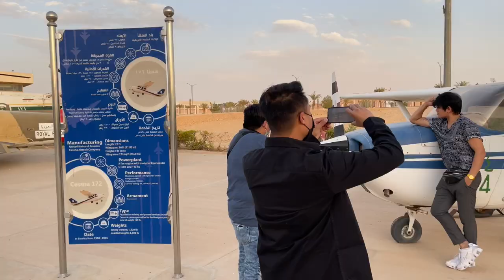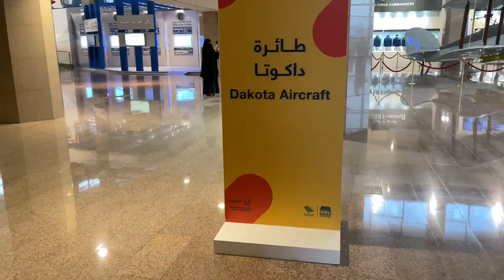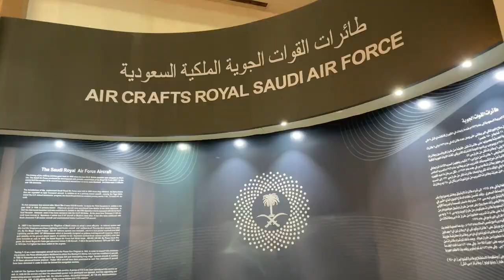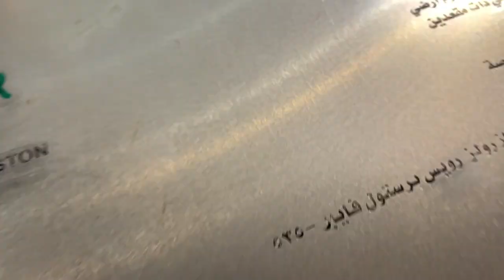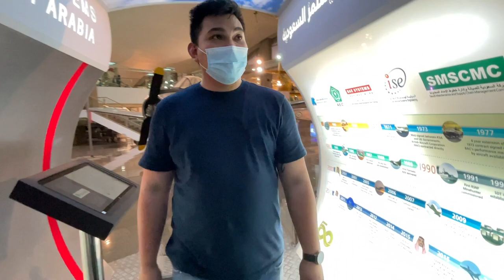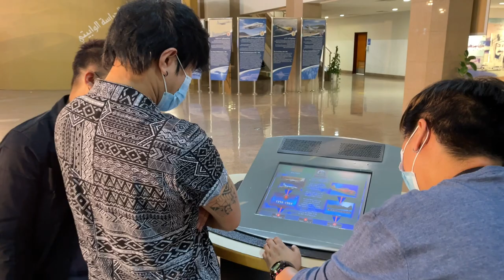Aviation Museum in Riyadh | Royal Saudi Air Force Museum | Saqer-AlJazirah Aviation Museum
The Royal Saudi Air Force Museum is located on the East Ring Road of Riyadh between exits 10 and 11. A Lockheed L-1011 Tristar formerly operated by Saudia serves as a gate guard visible from the ring road.

Photo by Kees Streefkerk on Unsplash